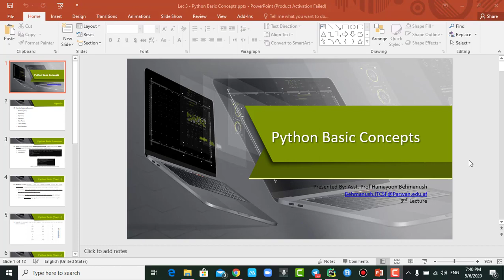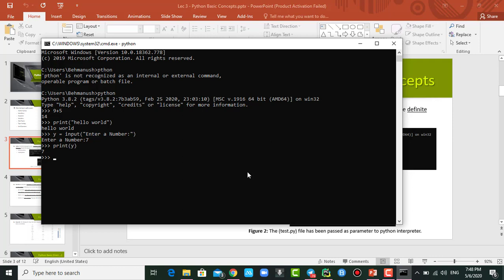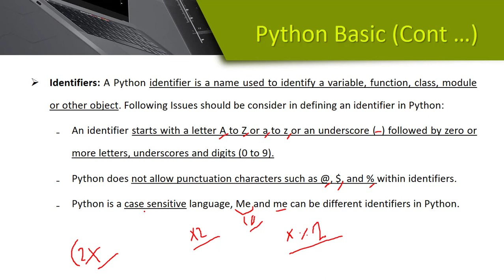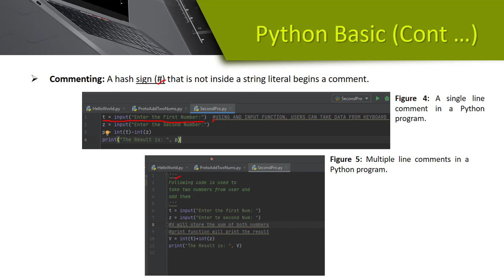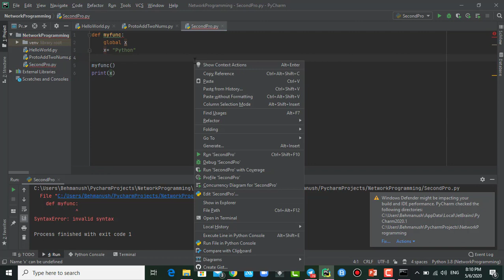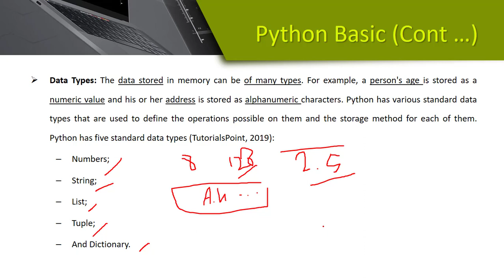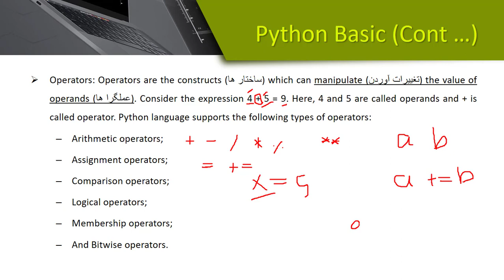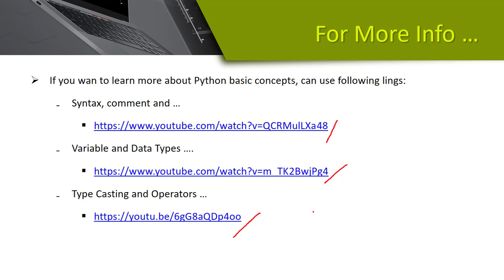NP 04 - Python Basic Concepts / مفاهیم ابتدایی پایتون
در این ویدیو مسائل ابتدایی پایتون به بررسی گرفته شده است.